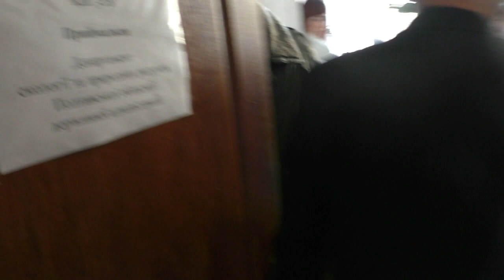Полтава 22.1.2019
В День Соборности Украины был представлен новый руководитель департамента экологии и природных ресурсов Полтавской Областной державной администрации который НЕ имеет полного высшего образования.